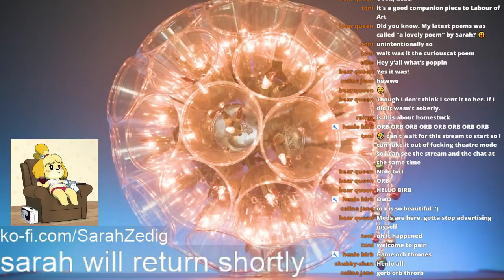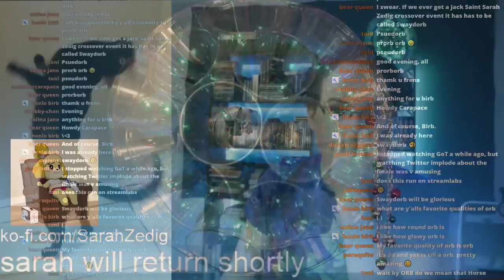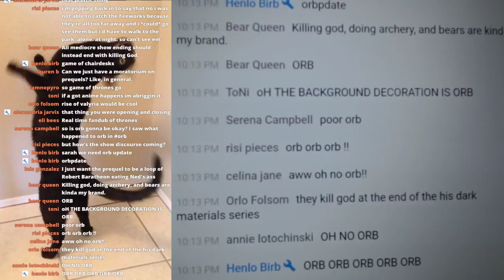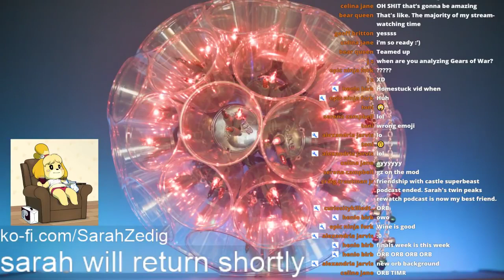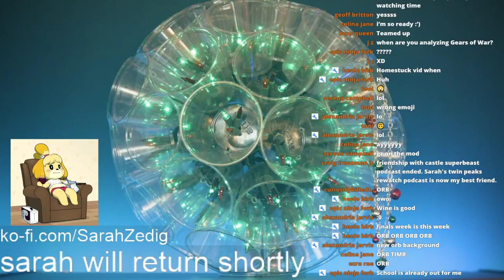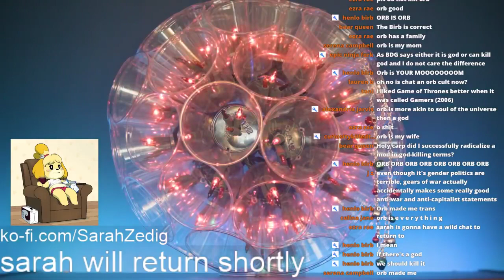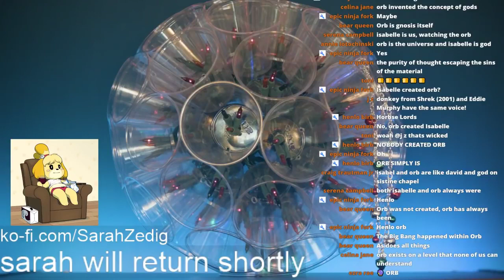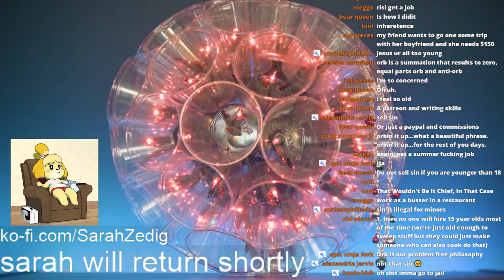sarah has opinions about THE FINALE